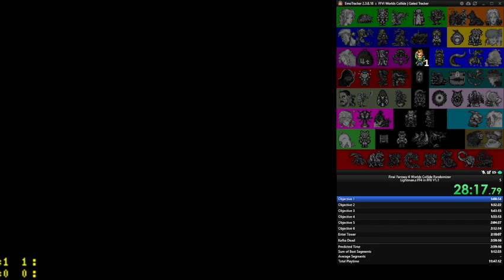Final Fantasy 6: Worlds Collide - Custom FF4 style - Season 2 - Run 5 - Updates - (2:44:30)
Roll with Seedbot! ff4inff6beta

Version   1.3.1
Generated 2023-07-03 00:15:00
Input     ff3.smc
Output    ff6wc_b2z3cj9txsuj.smc
Log       ff6wc_b2z3cj9txsuj.txt
Seed      xbpnvcfxulc0
Flags     -cg -oa 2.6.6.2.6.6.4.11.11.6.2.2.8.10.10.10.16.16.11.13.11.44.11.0 -ob 3.4.4.3.r.5.r.7.r.9.r.11.r.12.r.1.r -oc 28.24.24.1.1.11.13 -od 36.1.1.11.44 -oe 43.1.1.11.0 -of 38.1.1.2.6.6 -og 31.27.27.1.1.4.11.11 -oh 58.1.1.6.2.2 -oi 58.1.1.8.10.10 -oj 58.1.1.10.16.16 -sc1 randomngu -sc2 randomngu -sal -sn -eu -csrp 75 125 -fst -sel -brl -bel -slr 4 18 -lmprp 75 125 -lel -srr 25 35 -rnl -rnc -sdr 2 6 -das -dda -dns -del -sca -ssd 100 -scis -scia -com 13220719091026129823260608 -rec1 28 -rec2 3 -rec3 11 -xpm 6 -mpm 5 -lsc 1 -hmc 1 -xgc 1 -ase 5 -sed -sfb -bbs -drloc shuffle -stloc mix -bnds -be -res -fer 0 -escr 100 -dgne -wnz -mmnu -cmd -stesp 2 2 -esrt -ebr 100 -emprp 75 125 -eebr 7 -ems -emi -nm1 setzer -rnl1 -rns1 -nm2 mog -rnl2 -rns2 -nmmi -mmprp 75 125 -smc 3 -sws 10 -sfd 10 -sto 2 -sj 24 -iebr 7 -ieror 100 -csb 10 25 -mca -stra -saw -sie -sprp 75 125 -sdm 5 -npi -snbr -sebr -snes -snsb -sesb -snee -snil -ccrs -chrm 25 0 -cms -name Rydia.Kain.Cecil.Edward.Cid.Yang.Rosa.Tellah.Cuore.Palom.Porom.Edge.FuSoYa.DCecil -cpal 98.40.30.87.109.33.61 -cpor 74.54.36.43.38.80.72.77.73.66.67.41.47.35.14 -cspr 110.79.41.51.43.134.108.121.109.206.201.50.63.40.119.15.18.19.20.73 -cspp 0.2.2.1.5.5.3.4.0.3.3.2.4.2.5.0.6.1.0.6 -frm -wmhc -cor 100 -crr 100 -crvr 255 255 -crm -cnee -cnil -ari -anca -adeh -nmc -nee -nil -noshoes -nu -nfps -nfce -fs -fe -fvd -fr -fj -fbs -fedc -fc -move bd -ond -rr -npctips -npctips -etn -yvxz
Hash      Woman, Impresario, Yura, Dancer